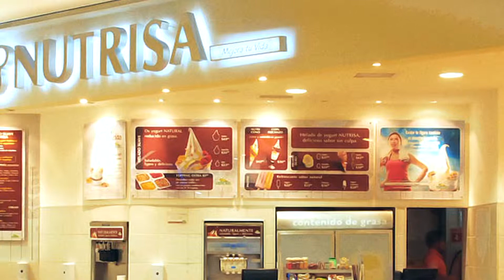Herdez quiere vender helado en EU